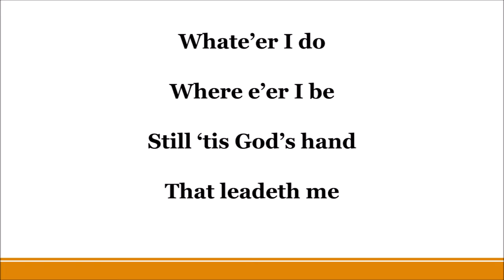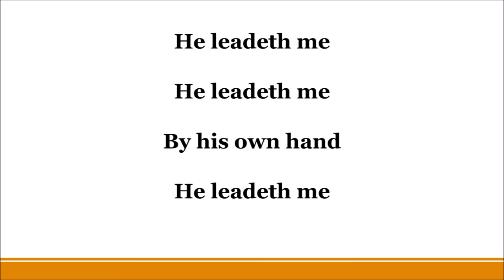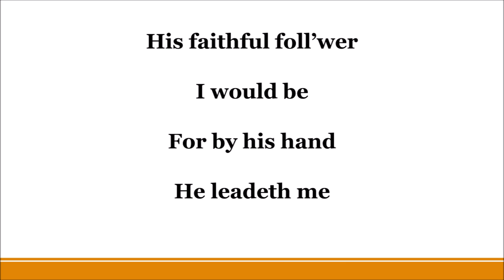He Leadeth Me by Joseph Gilmore / William Bradbury - Hymn Treasures (Diane Dawson)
He Leadeth Me, song 6 of Hymn Treasures (orange cover) classic hymns for children's music ministry. Originally distributed by Prism Music, now owned by arranger Diane Dawson. This video was produced with the express written permission of the arranger.